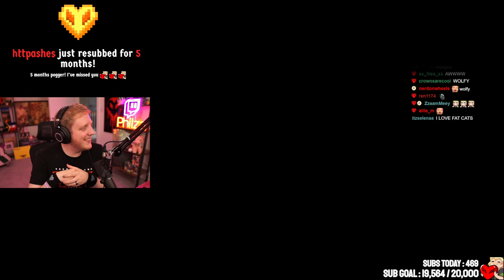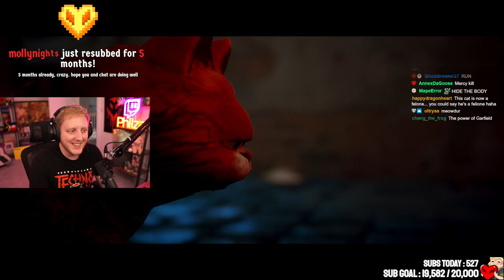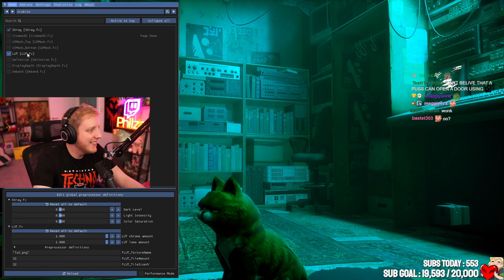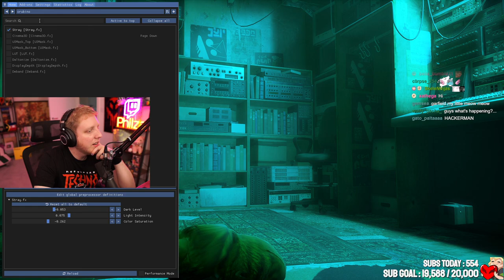Garfield untangles an ancient mystery (REAL) - Stray Part 1 - Philza VOD - Streamed on July 25 2022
In this vod philza plays the cat game known as stray , yes he modded the game so the cat looks like garfield.